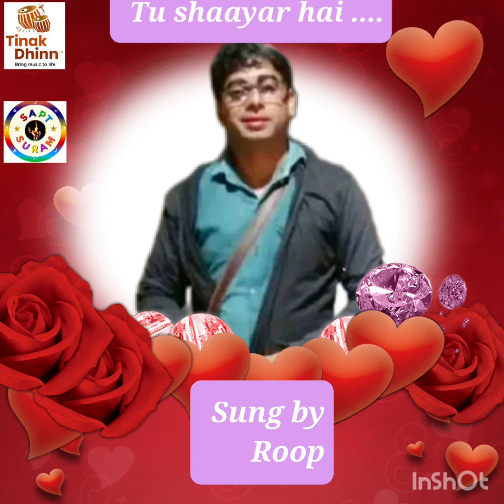Tinakdhinn competition "Tu shayar hai " sung by Roopendra.